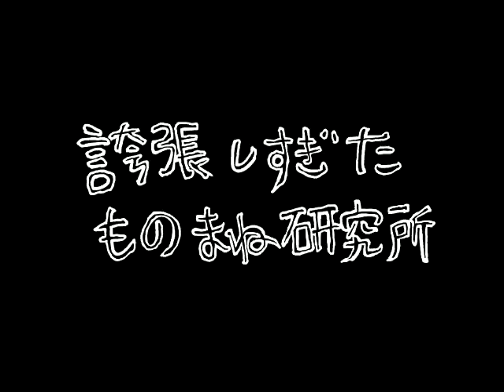ｻﾞｺｼｼｮｳの誇張しすぎたものまね研究所 #10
ﾊﾘｳｯﾄﾞｻﾞｺｼｼｮｳが誇張しすぎたものまねにチャレンジ！（PPAP編­）